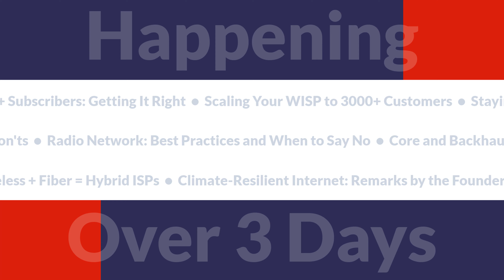WISP Virtual Summit 2021: RELOADED | March 17th, 24th, & 31st | FREE Tickets Now Available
Watch the most popular content from the first-ever WISP Virtual Summit + participate in a LIVE video Q&A with our panel of speakers and experts!

There's also the opportunity to network via video chat, see exclusive vendor sessions, and join giveaways worth over $1000! And the best part? All of this is FREE for you to join!

If you enjoyed this video, don't forget to hit the "like" button!

Developed exclusively for WISPs, Preseem is a one-of-a-kind networking solution that helps to find & fix Quality of Experience (QoE) issues across towers, access points, and subscribers. for more information or a free 30-day trial.